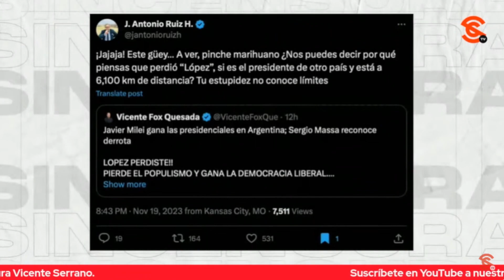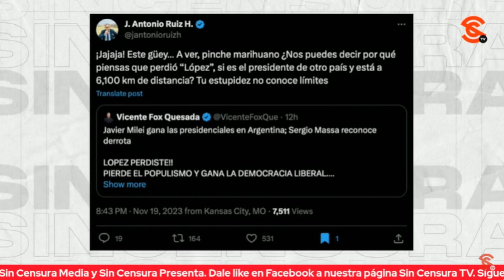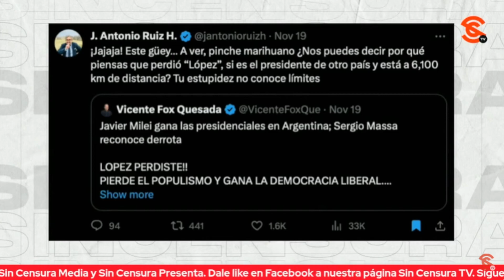¡TOMEN F4CH0S! AMLO ACLARA QUE NO APOYÓ A MASSA… PERO QUE NO LE INTERESA RELACIÓN CON MILEI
¡Tómenla f4ch0s! El presidente López Obrador aclaró que él no apoyó a Sergio Massa en Argentina, pero que de todas formas no le interesa la relación con el f4c1st4 de Javier Milei.